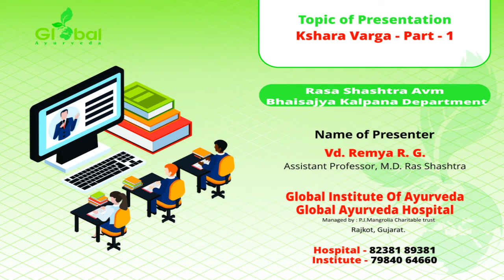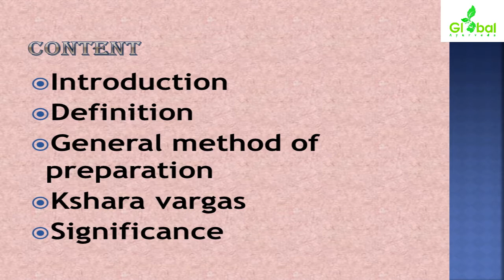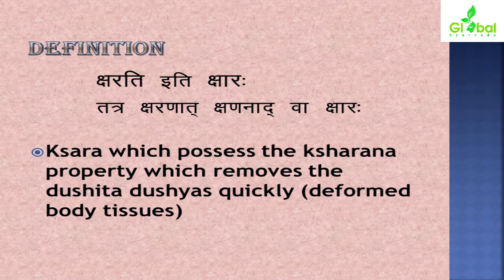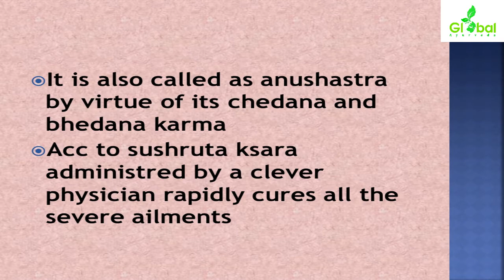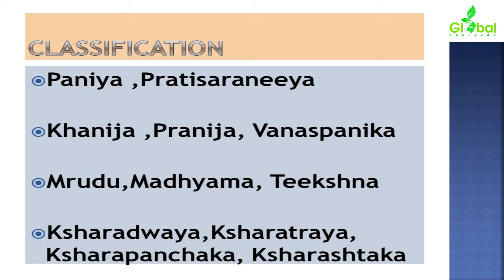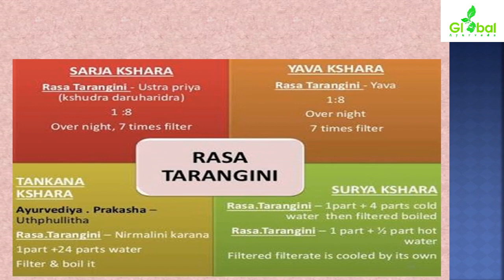KSHAR VARGA - PART - 1